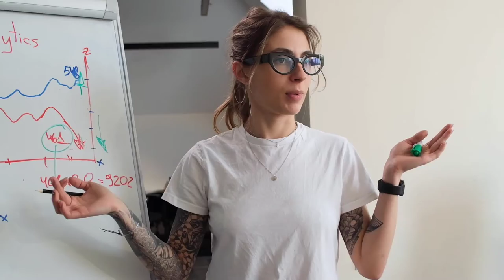Today's plan | background music | copyright free music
Today's plan
Background music
Copyright free

You can download music from my channel its copyright free.